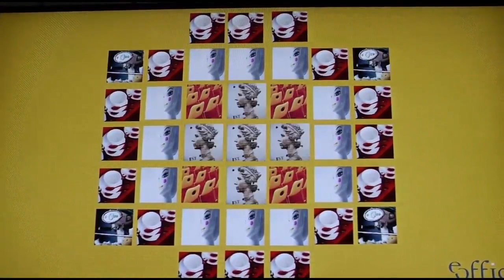eOffice 10 Year Anniversary